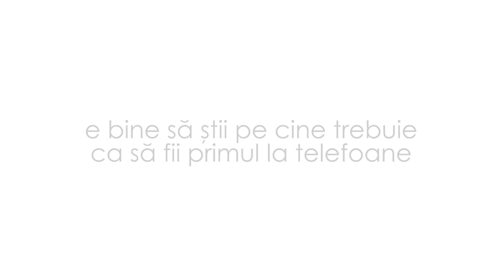Lansarea Samsung Galaxy S4 Active in Romania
QuickMobile a adus in premiera Samsung Galaxy S4 Active in Romania.

QuickMobile impreuna cu Unguru' Bulan au creat acest pamflet.